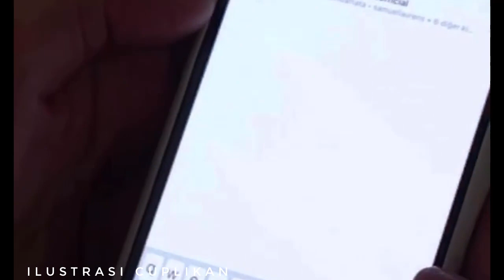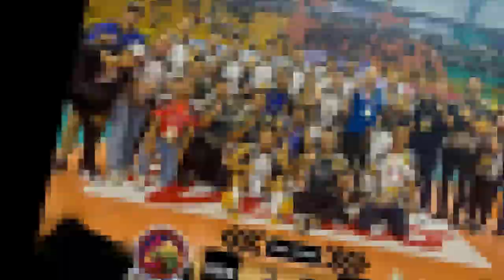Tandem Wilda dan Ceren Sapu Bersih Putaran Pertama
Hasil Proliga 2023: Tuan rumah dan juara bertahan putri, Bandung Bjb Tandamata, sukses menutup seri pertama putaran pertama PLN Mobile Proliga 2023 dengan kemenangan. Berikut smash sport merangkum beritanya untuk anda. Copyright Disclaimer : - Under section 107 of the Copyright Act of 1976 - Every Video, Audio, Footage, Image etc in this content under terms of Fair Use, Permitted by Copyright Statute. - Every Content in this Channel for purpose such as Education, News Report, interpretation etc.